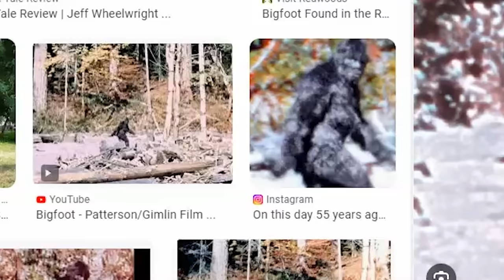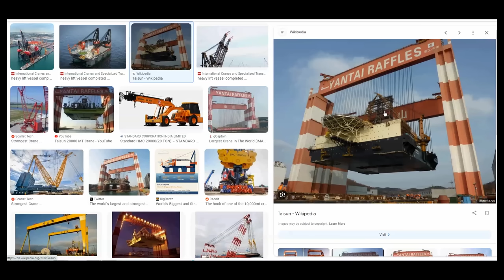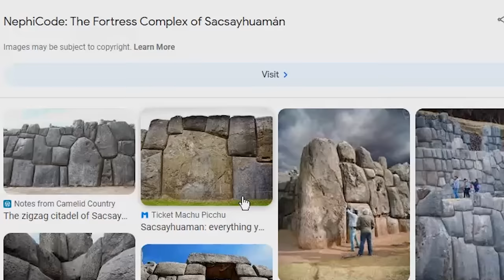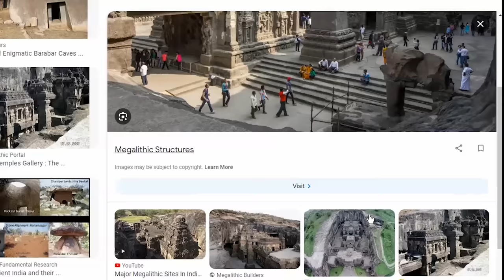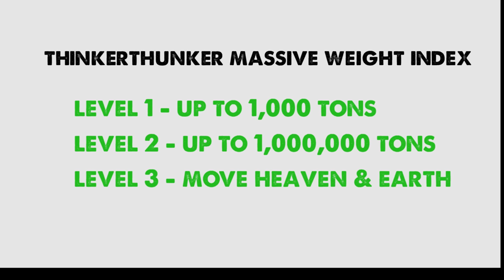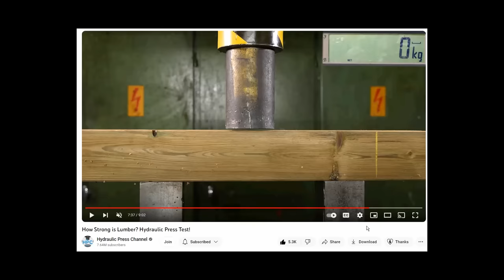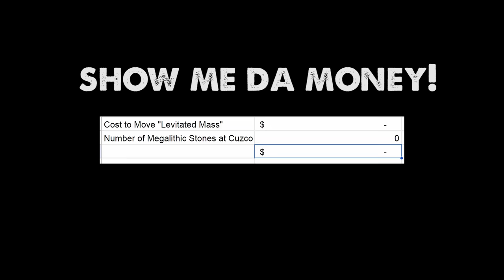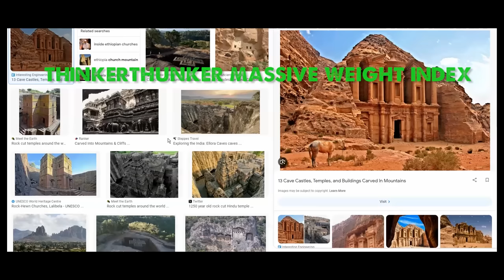[TT SPECIAL] Physical Giants or Technological Giants - Who Could've Done This?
If we can't achieve this now, who was doing it thousands of years ago all over the planet? The only thing for sure is ... science either doesn't know or won't say.
What's up Tribe?!!!

I have wanted to do a video like this for so long. But first I needed to develop an effective way to measure civilizations. So the question is did Giants cover the planet ...? That very thing gets mentioned in the bible, if you believe that sort of thing.

Have a look and see what you think. Let me hear from ya.

THANK YOU so much for your support and have an INSANELY GOOD Holiday weekend! (And be safe out there.)

Take care and welcome here to all new members!!!

*TIP
Some of you think I only do videos ever six months or so - wrong! I release a new video for my YT Members & Patrons every two weeks.

*TIP 2
Click on my TT avatar, which takes you to my Home Page, then click on the "Members Only Playlist" to see all of my videos "for Members only."

➤ Join Team ThinkerThunker Facebook Group - share something you want me to check out